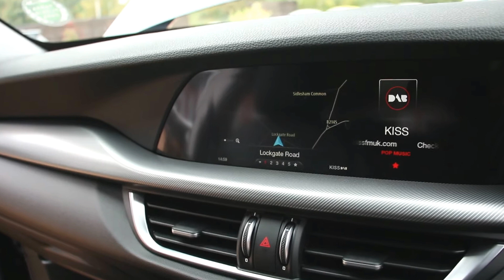Alfa Romeo Stelvio 2.2 D 210 Speciale 5dr Automatic in Vulcano Black 2017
Alfa Romeo Stelvio 2.2 D 210 Speciale 5dr Automatic registered October 2017 (67) finished in Vulcano Black with Full Black Leather interior, 19 Inch 10 Spoke Alloy Wheels, Aluminium Roof Bar, Rear View Camera with Dynamic Grid Lines, Heated Steering Wheel, Powered Tailgate, 7 Inch Colour TFT Instrument Cluster, Aluminium Sports Pedals and Footrest, Aluminium Kick Plate, Bi-Xenon Headlamps, Red Brake Callipers, Leather Steering Wheel, Chrome Window Surrounds, Alfa Connect 3D Nav 8.8 Inch Infotainment System with Bluetooth, USB Ports and AUX IN, Aluminium Shift Paddles on Steering Column, Powerfold Door Mirrors, Electric Heated Seats with Lumbar Control, Electrochromic Rear View Mirror, Floor mats, Front and Rear Parking Sensors, Start/stop, Steering Wheel Controls, Alarm System with Bonnet and Intrusion Protection, Autonomous Emergency Brake, Dusk Sensor, Fix and Go Puncture Repair Kit, Front Airbag Deactivation on Passenger Side, Headlight Adjustment, Headlight Washer System, Lane Departure Warning, LED Front Fog Lights, Rain Sensor, Remote Control Door Locks, Tyre Pressure Monitoring, Heated Front Windscreen.
Not Yet Due a Service